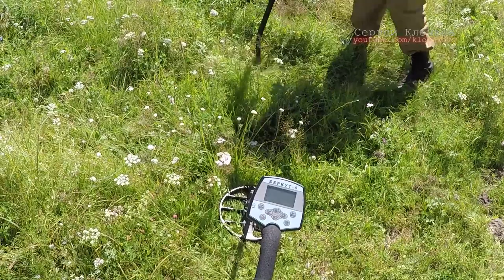Неценные находки деревни А